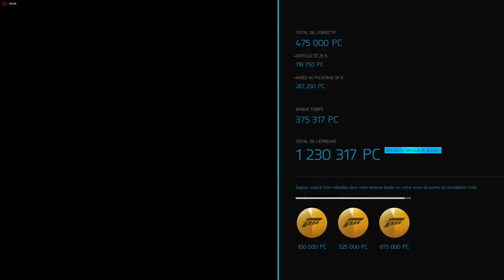15/ Perles Rares: Lexus LFA (Forza Motorsport 6 Apex 1080p Ultra PC)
Config:

Boitier: Corsair Obsidian 450D
Carte Mère: Asus Z97-Pro Gamer
Processeur: I7 4790K à 4.7 Ghz et 4.4 en cache sous 1.35v avec delid CPU (75° max sous OCCT & Prime95)
AIO: Corsair Hydro Series H110
Ram: Corsair Vengeance Low Profile Series 16 Go (4x4 Go) DDR3 1600 MHz CL9
Carte Graphique: Sapphire NITRO+ Radeon RX 480 8G OC (GPU 1342 MHz / VRAM 2000 MHz)
SSD OS: Sandisk X300 M.2 256 GO
SSD Jeux: Samsung 850 Evo 500 GO
HDD Stockage: HGST Travelstar 500 GO
Ventilateurs Boitier Facade: 2 BitFenix Spectre Blanc 1000 RPM 140mm (AIO) + filtre SilverStone FF142
Ventilateur Boitier Arrière: 1 BitFenix Spectre Blanc 1000 RPM 120mm
Ventilateur Boitier Haut: 1 BitFenix Spectre Blanc 1000 RPM 140mm
Alimentation: Seasonic M12II-620 EVO 80PLUS Bronze
Graveurs: 2
Eclairage: NZXT Lighting Kit 1 mètre Blanc en haut + bande de leds blanches en bas
OS: Windows 10 Famille
Cinebench R15: OpenGL 169.71 FPS / CPU 939 CB / CPU (Single Core) 186 / MP Ratio 5.05 x

Périphériques:

Ecran: AOC E2752VQ
Home Cinema: Logitech Z-5300
Clavier: Logitech Illuminated Thin Keyboard K740
Souris: Spirit Of Gamer Pro-M1
Casque: Sony MDR-V55
Ecouteurs: Sennheiser MM30i
Manette: Xbox One Winter Force